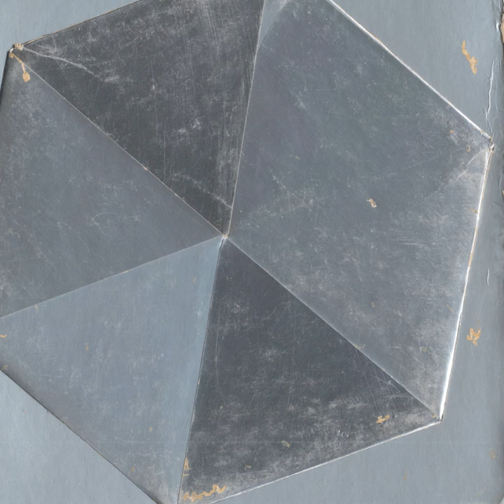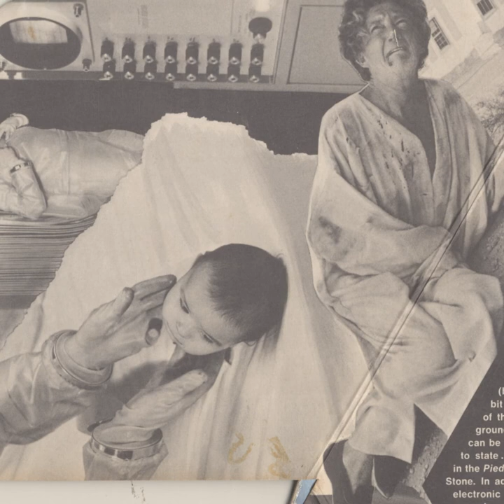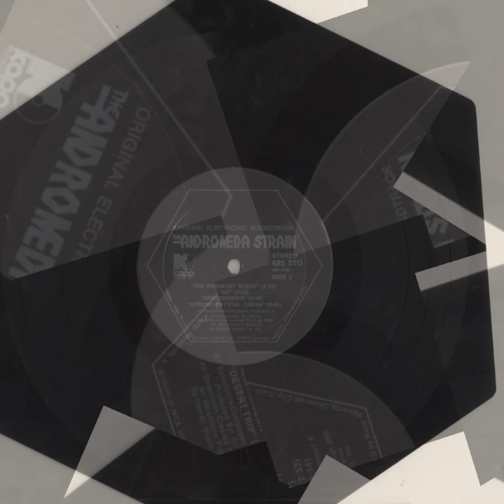Gil Mellé; The Piedmont Elegy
from "The Andromeda Strain (Original Electronic Soundtrack)" (1971), Kapp Records KRS 5513

"Creel Pone of one of the most legendary Early Electronic Music film scores (right up there with Bebe & Louis Barron’s “Forbidden Planet”, Bernard Herrmann’s “The Day the Earth Stood Still”, and Oskar Sala’s Trautonium sound design for Hitchcock’s “The Birds”) - mainly due to the scarcity & production values of the original release: a hexagonal 10” record housed in a six-fold flap-system affixed to the cover of a metallic 10” sleeve which opens up to reveal a set of photos from the film & the liner notes ... (the art / spec of the original issue is re-produced wonderfully here; even down to the hexagonal insert !!!)

... which is all well & good, but the attraction for me to this suite of pieces by jazz composer Gil Melle has always been the bizarre invented electronic instrumentation (like the Percussotron III - a primitive drum machine) and lo-fi / distorted Musique Concrète techniques (the first piece alone consists of ten tape-transformed piano parts and the ambience of a bowling alley !!!) for early 70s Hollywood film-score material, this stuff is pretty damn far out ... most of it sounds like a more free/european take on the Patrick Gleeson collabs on Herbie Hancock’s “Sextant”, other parts sound like the weird finnish jerry-rigged electronics of Erkki Kureniemi or even the more far-out segments on the first two Kluster records ...

No matter how you slice it, this is an important set; rife with sound-research oriented takes that situate it well within the Creel Pone canon."